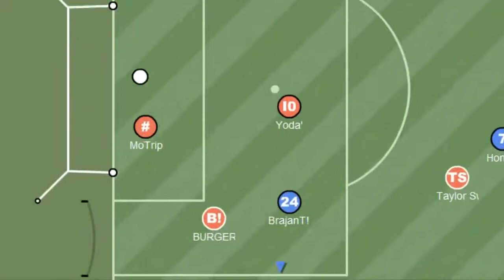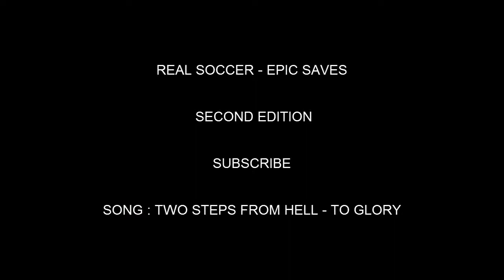[Haxball] Real Soccer - Epic Saves II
Rejoignez la communauté francophone de Real Soccer composée d'équipes françaises et étrangères !

This video dates from 2014 and was on my old youtube channel that I fenced.